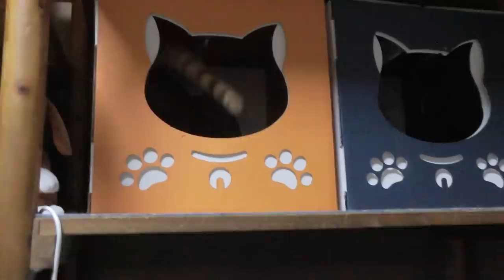【Jean & Pont 1068】譲渡会から帰ったしおんくんがベタベタに甘える 2018/1/21 ジャン ポン しおん あんず チャコ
５回も行ってるけどやっぱり譲渡会は緊張するんだね、しおんくんは帰ってくるなりベタベタに甘えて恐怖の文を取り戻しにかかります。
それを見てアイドルチャコちゃんが「私もー」とばかりにめちゃめちゃ甘え始めました。
本当に可愛い２匹です。